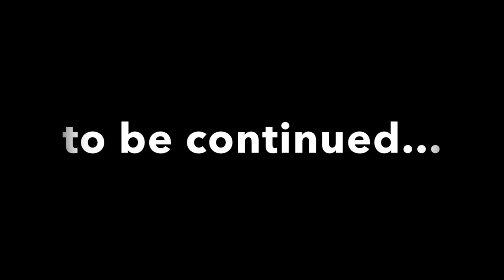ICELAND Travel-Vlog #1 Ben Doherty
I love to travel and I am sharing all my adventures and experiences with you guys.
This video will show you what we have seen in a couple of days in Iceland.
Enjoy the video and check out part 2.